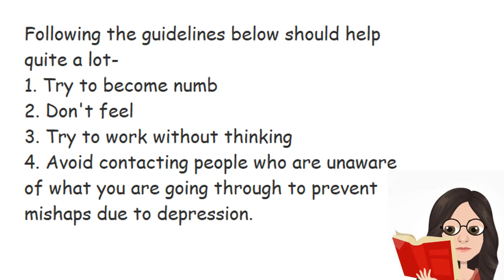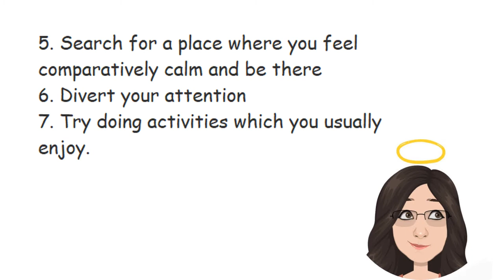Do this to come out of ongoing depression | Psychology experienced first hand - Gayatri Chatterjee